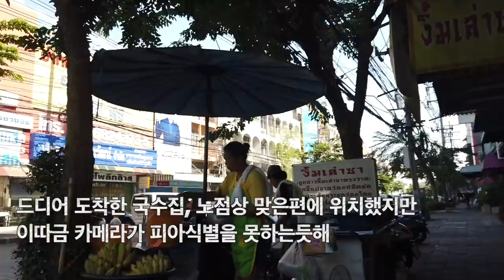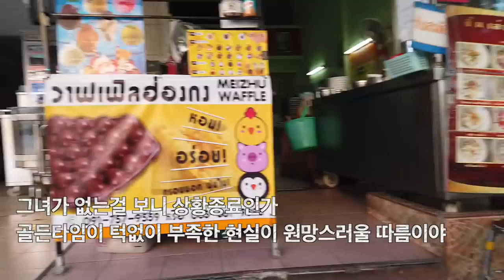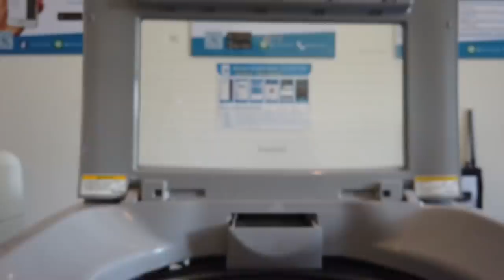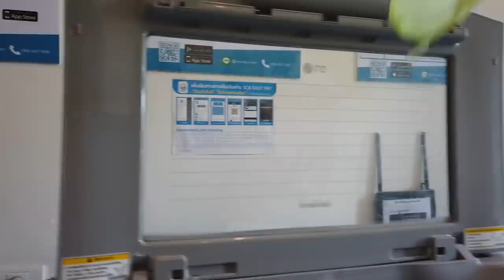걸어서 태국속으로, 걸그룹 미모의 국수집 주인아줌마, 나에게 이뻐보이려 머리에 꽃을단 그녀 [Minos Studio]